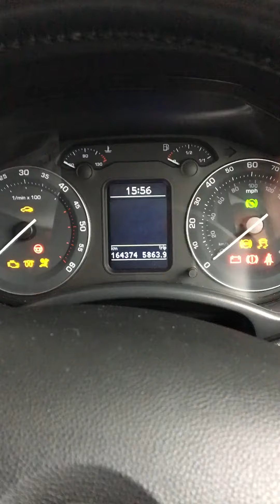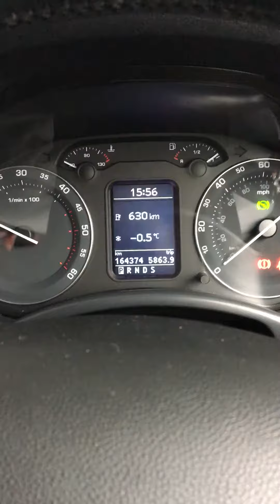Skoda Octavia mk2 1.9 TDI PD DSG cold start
This is my beloved Škoda which never let me down, even when it’s covered in ice. She has been parked for couple of days with temperatures as low as -7 degrees.